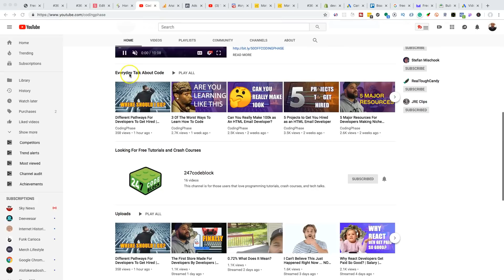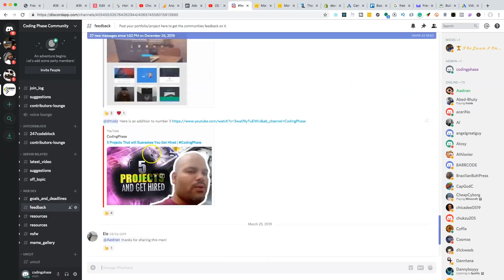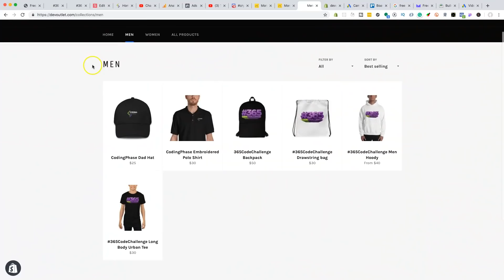Best Community For Developers